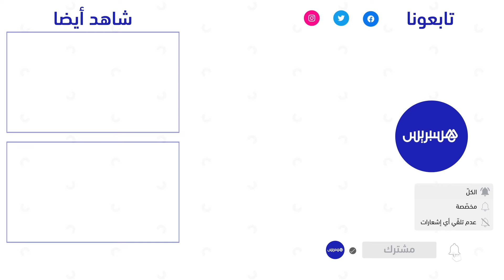بعد جولة موسيقية للمشاركين عبر 14 مدينة.. مسابقة مواهب اورنج تتوج الفائزين